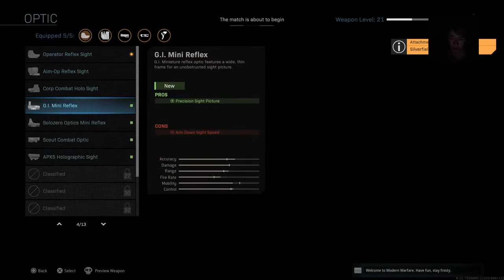Grinding to level 155 on MW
This is the channel to find all of WILD x CHEESE, WILD x MIDGET, WILD x PGAJ, and WILD x PRINCESS, best gaming moments and acting retarded.
We aren't the best but you will definitely laugh.